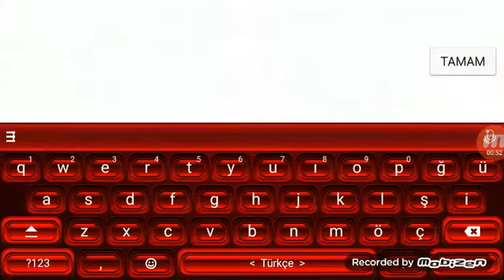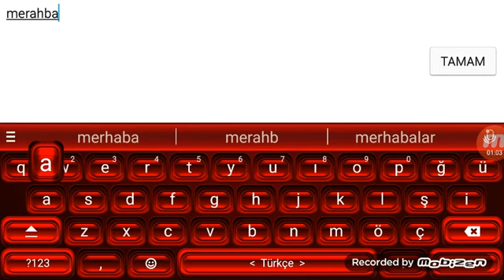Online Araba Oyunu İncelemesi👆👆